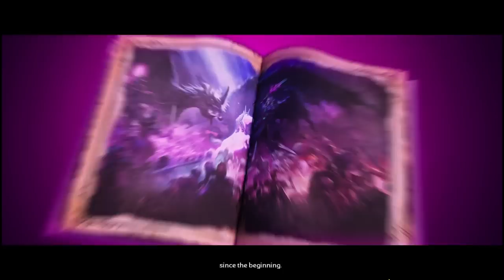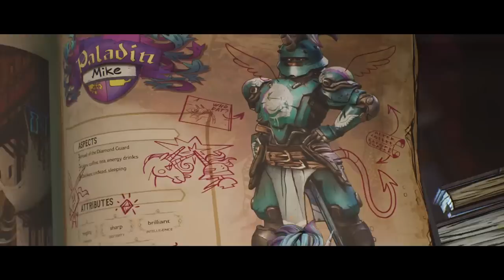THE WEIRDEST GAME OF D&D YOU'LL EVER SEE | Tiny Tina's Wonderlands